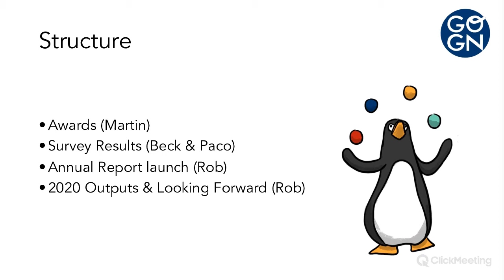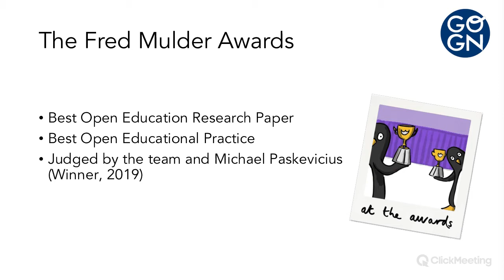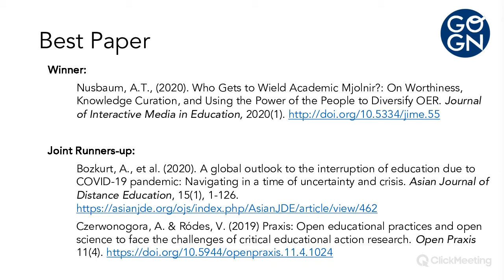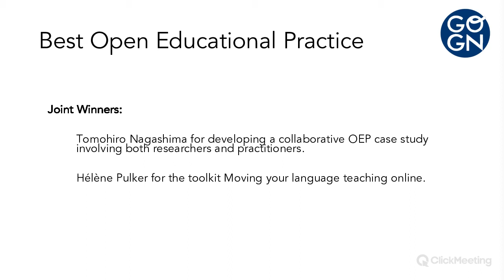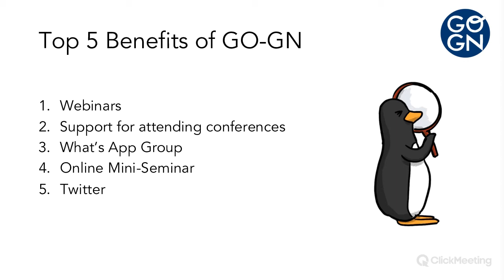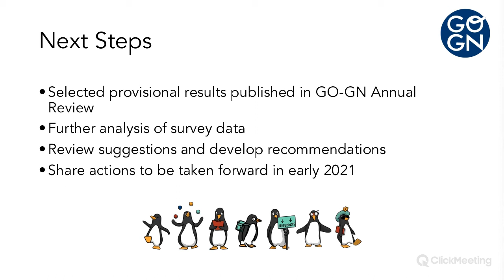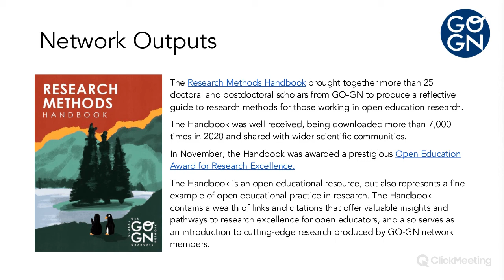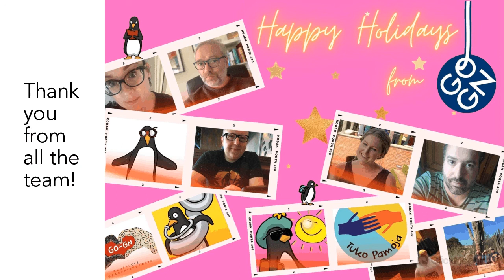GO-GN End of Year Special (14 December 2020)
Hosted by the GO-GN team, the End of Year Special on 14 December 2020 featured:

Fred Mulder Award Winners
Member Survey Results
Annual Report Launch
Plans for 2021
... and more!